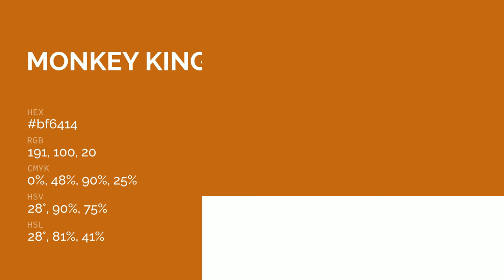Monkey King color bf6414 hex color - Brown color - Cool color bf6414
What color is Monkey King ? bf6414 hex color - Brown color - Cool color bf6414

Hex bf6414 Color Code is also known as Monkey King color.